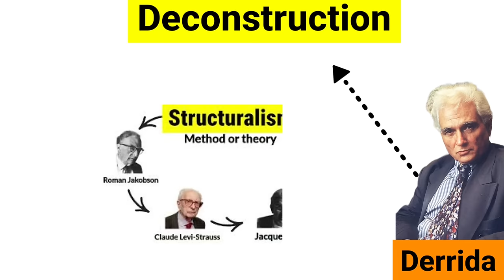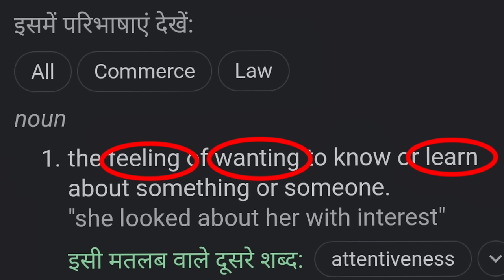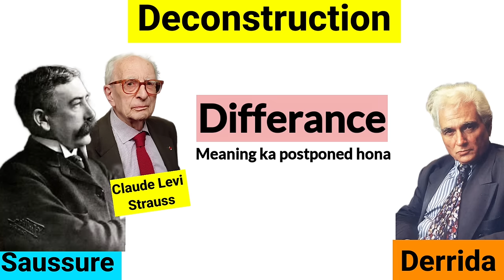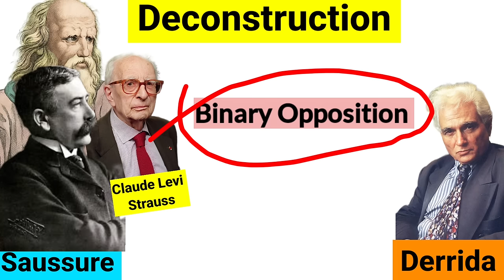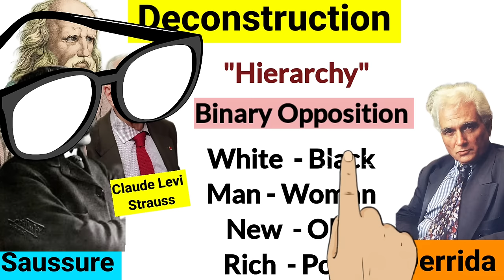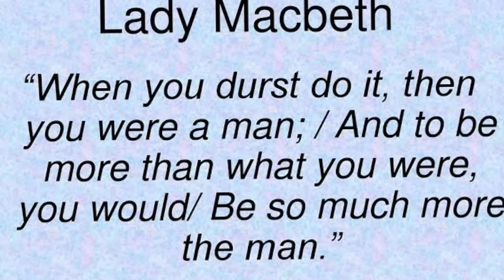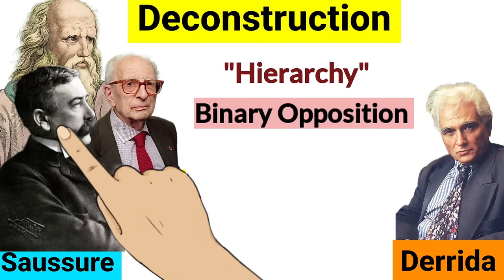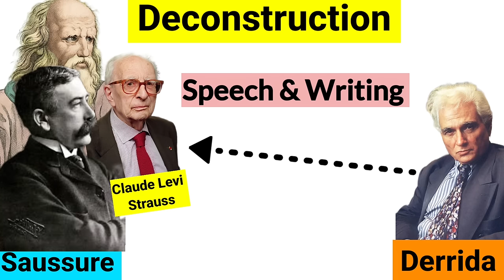Deconstruction Post Structuralism by Jacques Derrida in hindi